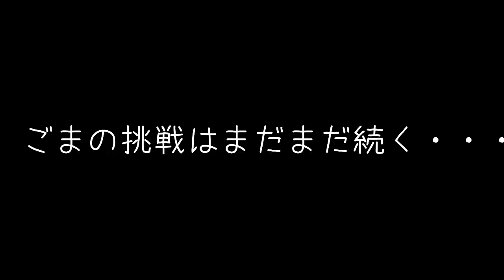「ごろん」が覚えられません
ごま、パピヨン３才です。
トリック「ごろん」の練習をしていますが
ごまはごろんが苦手なタイプで苦労しています。
なかなか覚えてくれないので、違うアプローチも試しながら試行錯誤中。